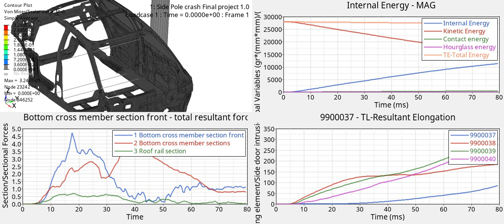Side Pole Crash Analysis of BIW model of car (20mph / 32.1 km/hour)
Side Pole Crash Analysis of BIW model of car (20mph / 32.1 km/hour) showing Energy plots and Sectional forces and Intrusion results
A crash Test for Vehicle safety is a type of destructive testing undertaken to ensure that standards for safe design with regards to crash compatibility and crashworthiness are followed for different Transport modes.
Crashworthiness is the ability of vehicle to safe or protects its occupant, Occupant protection can be achieved by ability of vehicle to absorb crash energy by controlled vehicle deformation.
Type of Crash Tested:
There are majorly three types of crash named as frontal, side and roof crash.
Side crash:
Side crashes account for the second highest frequency of death and serious injuries compared to frontal impact, there is very little space inside the vehicle interior in which to absorb energy and severe injuries to the Head and chest are common.

Side Impact Protection
Due to the virtually non-existent deformation zones on the side of car, occupants are particularly vulnerable in a side crash. Since the bodywork at this point offers, unlike the front and rear sections, very little scope of absorbing energy by means of crumple zone, the sides must be needed to design with maximum stability, so that passenger side will deform as little as possible. SEAT uses different protective mechanism in the side of the car, which sustainably reduces the risk of injury.

• Side impact bars increase the rigidity of the Doors and distribute the energy in the event of a side-on-crash.

• Large door overlaps with columns increases the deformation strength. The forces that occur in the event of a crash can therefore be better absorbed into the floor and the roof.

• Stable A, B and C columns.

Some side impacts involve a vehicle travelling sideways into rigid roadside objects such as trees or poles. Often this is the result of a loss of control on the part of the driver, owing to speeding, mis-judgement of a corner or because of a skid in slippery conditions. Such accidents are severe and the frequency of death or serious injury is high.

SOME SIDE IMPACTS INVOLVE A VEHICLE TRAVELLING SIDEWAYS INTO RIGID ROADSIDE OBJECTS SUCH AS TREES OR POLES.

In Euro NCAP’s test, a car is propelled sideways at 32 km/h against a rigid, narrow pole. The car is placed at right angles to the direction of motion, or as is done from 2015 onwards, at a small angle away from the perpendicular. Where a vehicle is equipped with a center airbag to protect against the front seat occupants hitting each other, two average male side impact dummies are placed in the front seats. Where there is no center airbag, single dummy is placed on the driver’s seat.
This is a very severe test of a car’s ability to protect the driver’s head. As the loading on the car is so localized, deformation can be very high and the pole can penetrate deeply into the passenger compartment. Without effective protection, the pole would strike the head resulting in serious injuries. Head protection airbags – often curtain airbags mounted above the side windows but sometimes seat-mounted thorax/head airbags – have become a common solution but great care is needed to ensure effective performance of such devices.